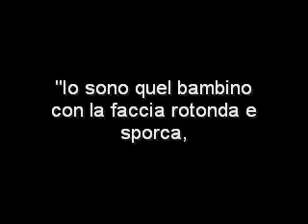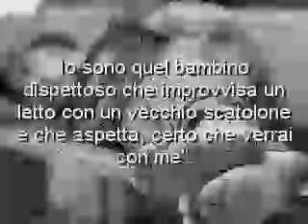Io - Reinaldo Arenas